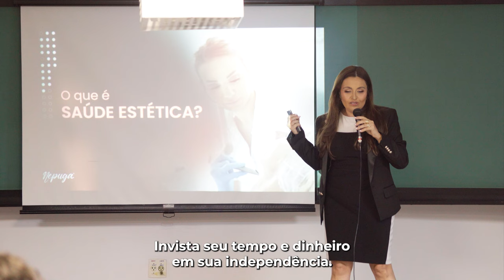O lugar da mulher é onde ela quiser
Facebook: Dra. Ana Carolina Puga